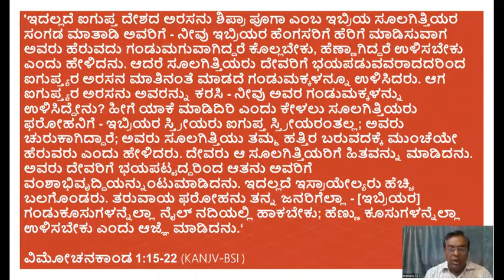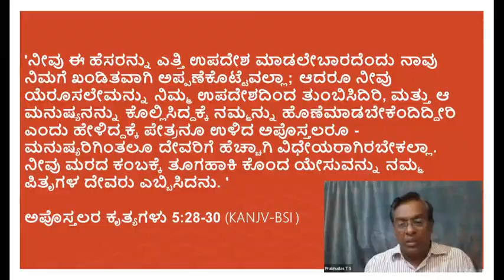Exodus 1:15-22 | Bro. T S Prabhudas | Part-3 (Kannada)